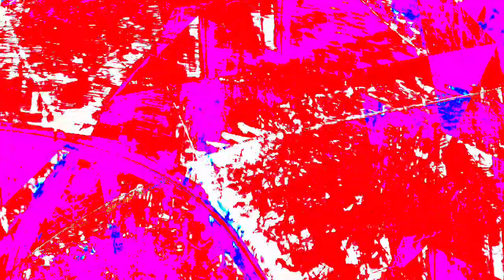[EPILEPSY WARNING] Movie 23 12 30 00h07m34s